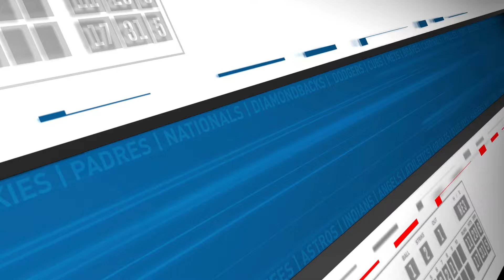Framber Valdez Scratched! 6 Hitters That Could Be Breaking Out! | Fantasy Baseball Advice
Framber Valdez was scratched from his start Monday due to elbow soreness. Is Anthony Volpe breaking out? What about Will Benson, Taylor Ward and Brett Baty?

Fantasy Baseball Today in 5 is available for free on the Audacy app as well as Apple Podcasts, Spotify and wherever else you listen to podcasts.